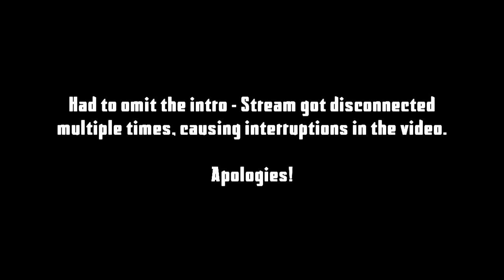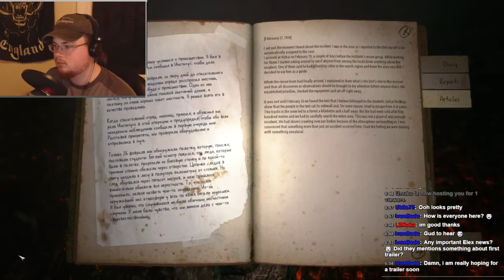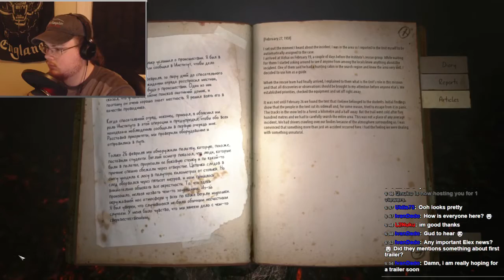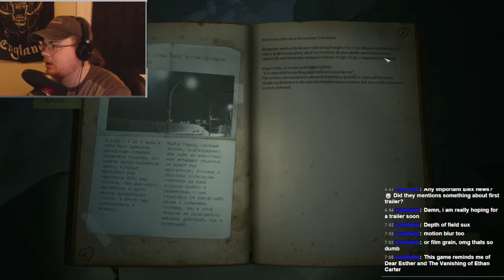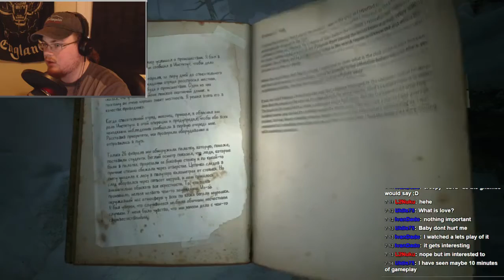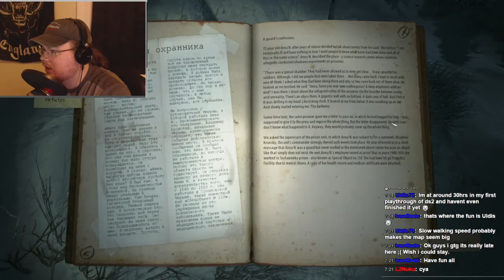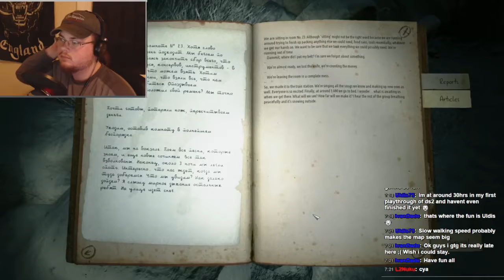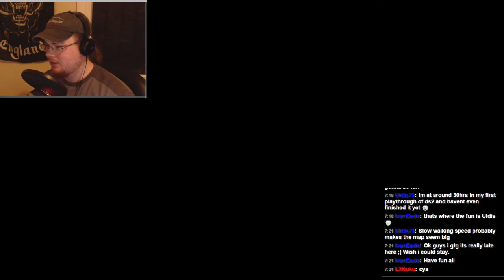KHOLAT - Part 1 [Night Terrors] Blind Play - Livestream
Part 1 of what may become a series for the horror title, Kholat. Live-streamed on Tuesday, Feb.

Kholat is a survival horror game where the player seeks to unravel the mysterious circumstances surrounding the deaths of Ural Polytechnic Institute students on their expedition into the Ural Mountains, now known as the infamous Dyatlov Pass Incident. To begin, we wander rather aimlessly around the cold, dark, frozen mountainsides, waylaid by supernatural threats around every corner...